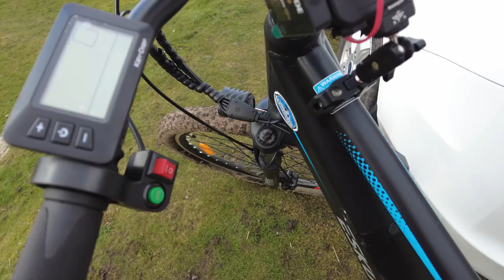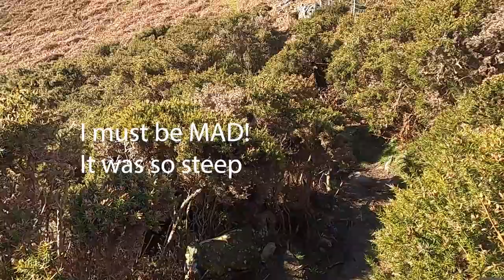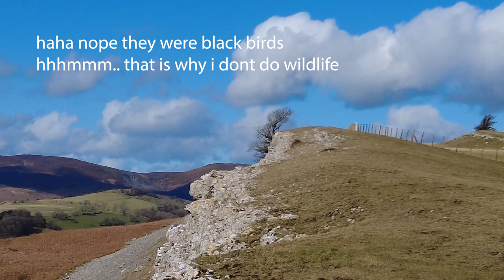eBike promotion photography while Scouting a New Location, The Llangollen hills made easy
I had to get a few more new photos of the Eskute eBike so i used the bike to make my job of scouting a new location, and i am glad i did. I totally enjoyed my ebike ride and it made searching the area a lot easier. I got to ride the electric bike up hills and along the ridge over looking the Llagollen Castle the weather was great as well, landscape photography was not top of my list but i have found some good ideas for photos in the right light.

What3Words - ///chromatic.choppy.tripling